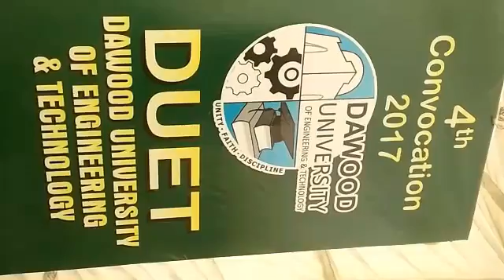Dow University Convocation